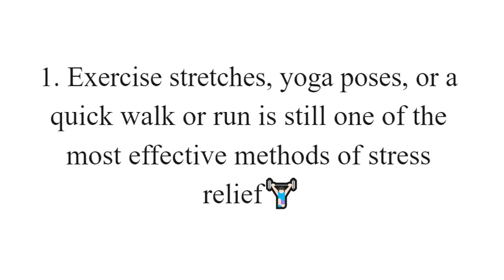How to Stop Covid Anxiety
Dr. Rameez Shaikh 👨‍⚕️ {MBBS, MD, MIPS, STC (Mumbai) }
Ex Psychiatrist AIIMS, Jodhpur
Mind & Mood Clinic, Nagpur™️
Neuro- Psychiatry 🧠| De Addiction🎯 | Sexology 👫| Counselling💫

OPD Consultation 📌:

🌼Sadar, Nagpur – Achraj Tower, Near Green City Hospital, Sadar. Mon - Fri- 4 to 8 PM. Sat- 1 to 6 PM. Sunday - By Appointment

🌷CA Road, Nagpur - Metro Multispeciality Clinic, Tidke Bhavan, Opp. Paradise Hotel. M- F -8 to 9 PM. Ph- 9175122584

🍄Mominpura, Nagpur – National Hospital. Mon - Wed : 9pm to 10 PM.

🍁Pardi, Nagpur - HB Town . Every Sat and Sunday - 6pm  to 9 pm . Ph : 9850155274

🌷Seoni - Care Medical Store, Kazi Mohalla. Every 3rd Sunday.